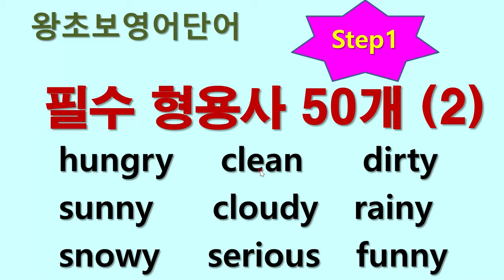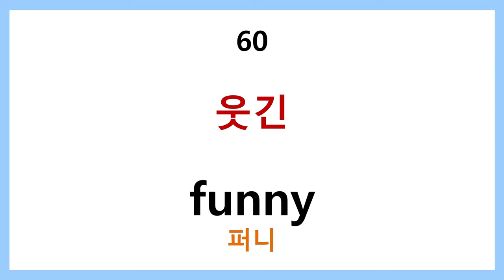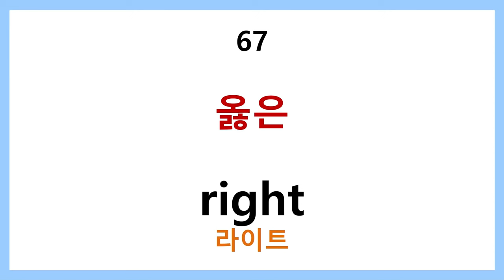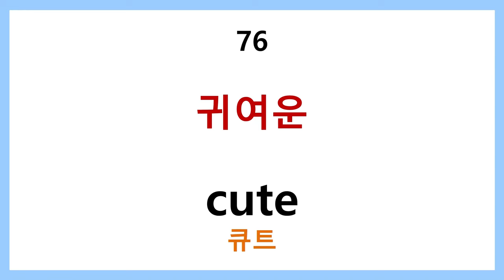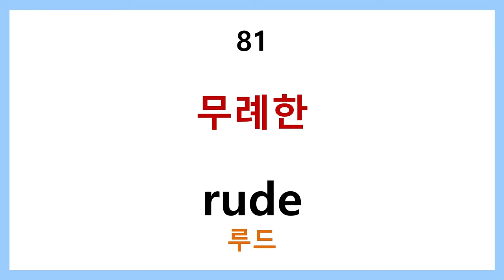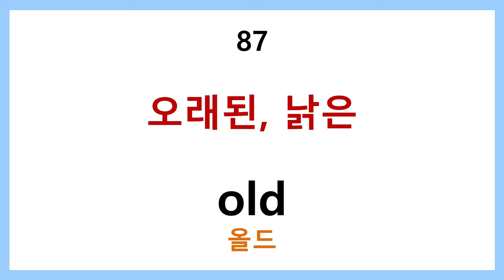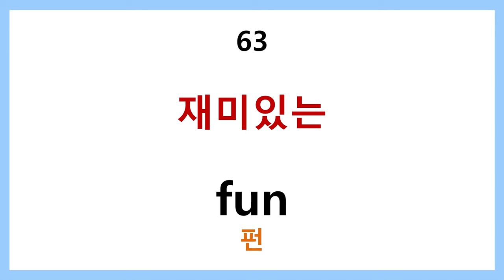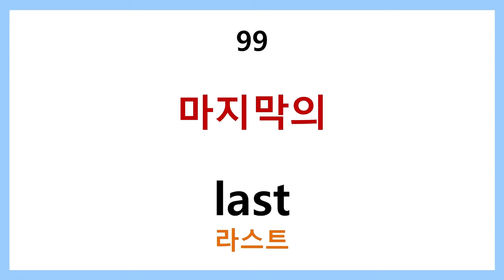왕초보영어단어 step1 - 필수 형용사 (2)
왕초보영어단어 step1 필수형용사 50개 (2)
일상생활에서 활용도 높고 쉬운 형용사들로 구성했습니다.
듣고 외우기 쉬운 단어들로 영어를 시작하시는 분들에게 적합합니다.